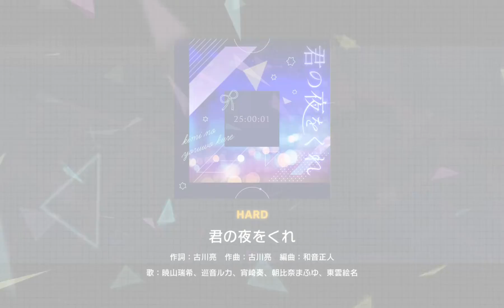君の夜をくれ(Kimi no yoru wo kure) Hard🧡 Live clear(1 miss)